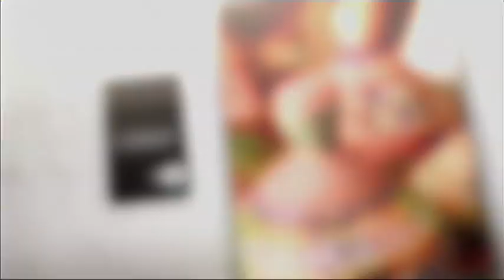Good Morning Kenya: Laparoscopy (Health Tuesday)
Laparoscopy is used to examine the organs inside your abdomen, usually to help your doctor make a diagnosis. It’s a low-risk, minimally invasive procedure that requires only small incisions.